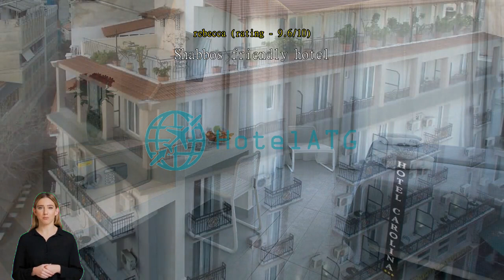Review Carolina Hotel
Experience Comfort and Convenience at Carolina Hotel

Welcome to Carolina Hotel, a charming 2-star establishment nestled in the heart of Athens, Greece. With its prime location and excellent amenities, this hotel is the perfect choice for both business and leisure travelers. From its comfortable rooms to its convenient check-in/out times and child-friendly policies, Carolina Hotel offers a delightful stay for guests of all ages.

At Carolina Hotel, we understand the importance of a seamless check-in and check-out experience. Our friendly and efficient staff is available to assist you with your arrival and departure needs. Check-in begins at 03:00 PM, allowing you ample time to settle in and start exploring the vibrant city of Athens. When it's time to bid farewell, our check-out time is until 11:00 AM, ensuring a stress-free departure.

Families traveling with children will appreciate our child policy. At Carolina Hotel, children between the ages of 6 to 12 can stay free of charge, making it an ideal choice for a memorable family vacation. Our spacious rooms provide a comfortable and welcoming environment for both adults and children, ensuring a relaxing stay for the whole family. Additionally, we allow one pet per room, so you can bring along your furry friend to share in the fun and excitement of your Athens adventure.

Unwind and Indulge at Carolina Hotel's Vibrant Bar

At Carolina Hotel, we understand the importance of entertainment and relaxation during your stay. Our vibrant bar is the perfect place to unwind and indulge after a long day of exploring Athens. Step into a lively atmosphere filled with laughter and music, and let our skilled bartenders craft the perfect cocktail to suit your taste. Whether you prefer a classic martini or a refreshing mojito, our extensive drink menu has something for everyone. Sit back and relax in our comfortable seating areas, surrounded by sleek and modern decor, as you sip on your favorite drink and soak in the vibrant ambiance. If you're feeling peckish, our bar also offers a selection of delicious snacks and light bites to satisfy your cravings. Experience the true essence of Athens nightlife at Carolina Hotel's vibrant bar.

Convenience Facilities at Carolina Hotel: A Seamless Stay in Athens

Carolina Hotel in Athens, Greece, offers a range of convenience facilities to ensure a seamless and comfortable stay for its guests. With a dedicated focus on guest satisfaction, the hotel provides an array of amenities to cater to every need.

For those seeking a hassle-free experience, Carolina Hotel offers room service, allowing guests to enjoy delicious meals and refreshing beverages in the comfort of their own rooms. Additionally, the hotel provides safety deposit boxes, ensuring that valuable belongings are securely stored throughout the stay.

The concierge service at Carolina Hotel is ready to assist guests with any inquiries or requests they may have, from arranging transportation to recommending the best local attractions.

Carolina Hotel also offers an express check-in/check-out service, allowing guests to save valuable time and start their Athens adventure without delay. Luggage storage is available for those arriving early or departing late, ensuring convenience and peace of mind.

To maintain a clean and comfortable environment, the hotel provides daily housekeeping services. Guests can relax knowing that their rooms will be refreshed and tidied up each day.

For those who prefer a designated smoking area, Carolina Hotel offers a dedicated space where guests can enjoy their cigarettes without disrupting others.

With these convenience facilities, Carolina Hotel strives to provide an exceptional stay in Athens, ensuring that guests have everything they need for a memorable and stress-free experience.

Convenient Transport Facilities at Carolina Hotel

Carolina Hotel in Athens, Greece offers a range of transport facilities to ensure a seamless and hassle-free stay for its guests. Whether you are exploring the city or planning day trips to nearby attractions, the hotel's convenient transport options have got you covered.

For those looking to embark on exciting tours, Carolina Hotel provides a ticket service, making it easy to book and secure your spot for popular sightseeing adventures. Whether you want to explore the ancient ruins of the Acropolis or take a scenic tour of the picturesque neighborhoods of Plaka, the hotel's ticket service will help you plan your itinerary effortlessly.

Additionally, if you prefer to have your own transportation, the hotel offers a car hire service. With this convenient option, you can easily explore Athens and its